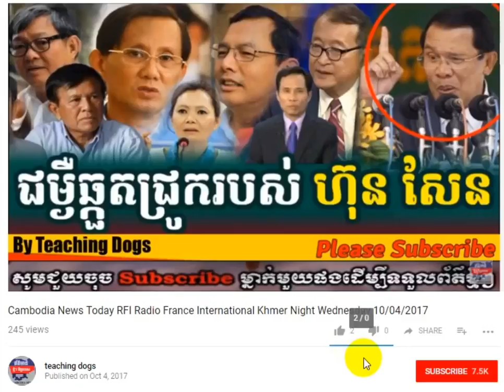Cambodia News: Today RFI Radio France International Khmer Night Saturday 10/14/2017